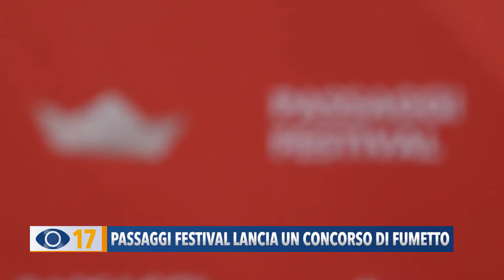Passaggi Festival lancia un concorso di fumetto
E’ in moto la macchina organizzativa di Passaggi Festival che ha lanciato anche un concorso dedicato ai fumettisti.